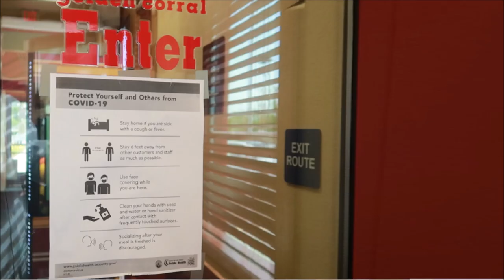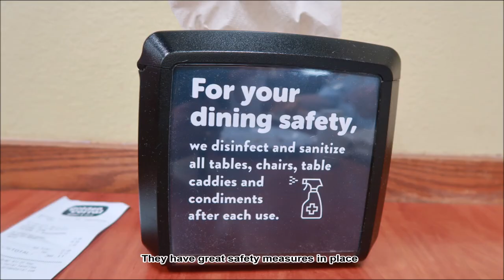Golden Corral Reopening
Golden Corral Buffet & Grill Reopening

This was the first time we have been out to Dine in 3 months due to Covid 19 and I was extremely impressed how well set up this location is for keeping people safe and apart from each other  : )